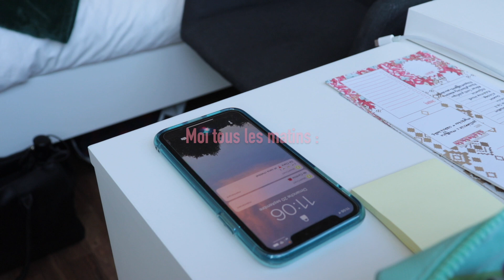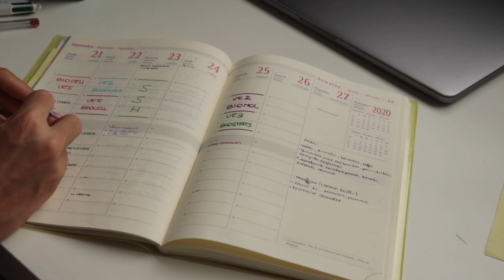Vlog | Routine du dimanche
Hello ! Je vous montre dans cette vidéo ce que je fais le dimanche car c'est pour moi le seul jour de la semaine qui est reposant, où je ne travaille pas et ça me manquait de faire des vlogs.

Si vous avez aimé cette vidéo, n'hésitez pas à la liker, à vous abonnez et pourquoi pas à regarder d'autres vidéos disponible sur ma chaîne (ps : vous pouvez également laisser un commentaire constructif).

Inscrivez vous sur Octoly si vous êtes influenceur/influenceuse grâce à mon lien de parrainage